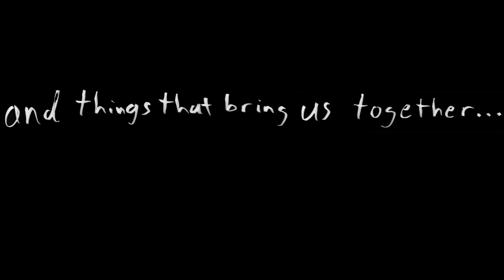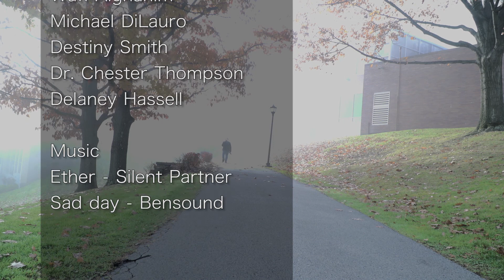In Spite of Difference - A Conversation